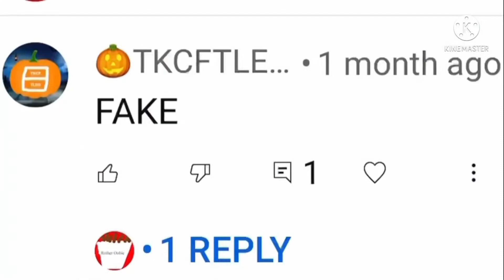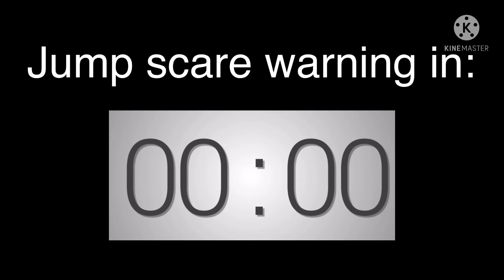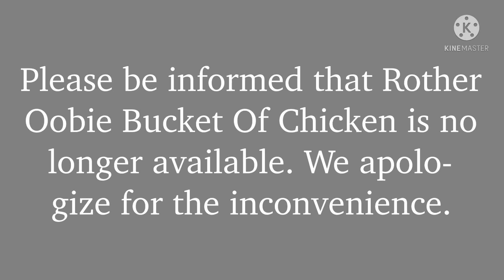Rother Oobie Bucket Of Chicken Anti-Piracy Screen (2021-present)